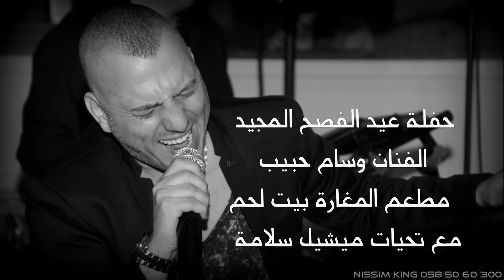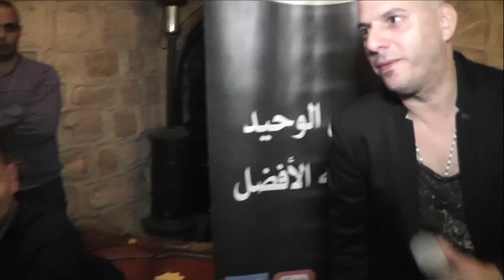وسام حبيب حفلة عيد الفصح بيت لحم 2015 NISSIM KING